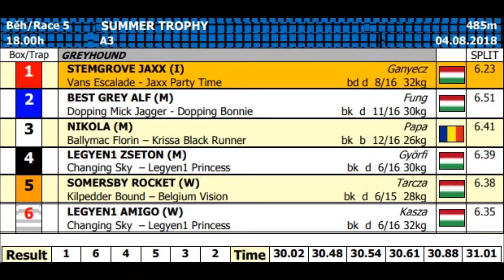SUMMER TROPHY A3 04/08/18